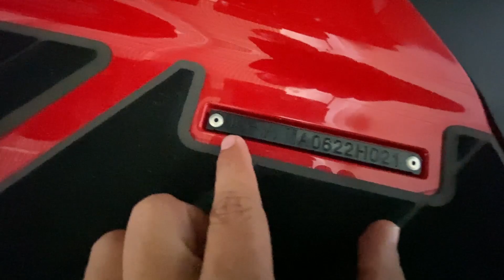Cores dos Yamahas FX 2021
Veja as novas cores dos modelos FX da Yamaha para 2021!

●Apresentadores:
João Kairalla

Apoio:

Jet Lounge - Marina especializada em Jetski @jetloungebr

Propspeed Brasil – Mais velocidade, menos consumo @propspeedbr